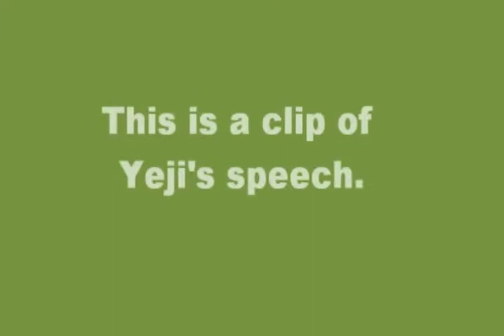Yeji's friday night speech mp4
PiK Language institute - Yeji Oh's Friday night speech - January 17, 2015